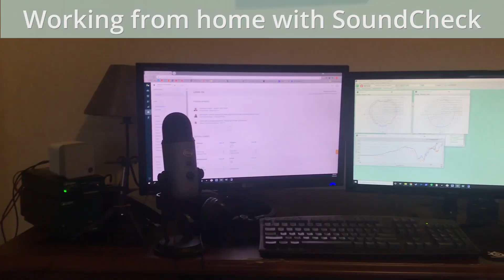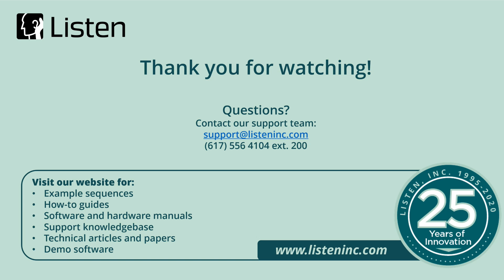01: Introduction - Getting the Resources you need (working from home with SoundCheck)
In this short video, Steve Tatarunis explains how to get your SoundCheck system up and running from home, and what resources are available to help.